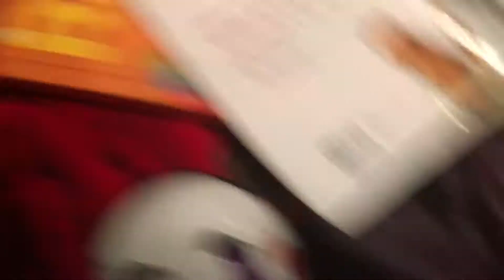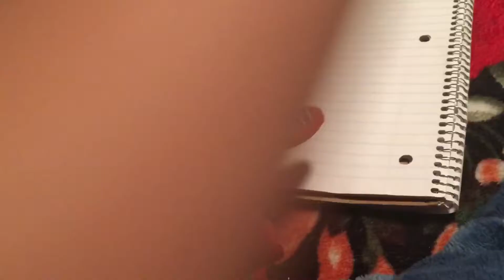FNAF Plush Episode [158] Chica’s Home Alone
That she was all alone